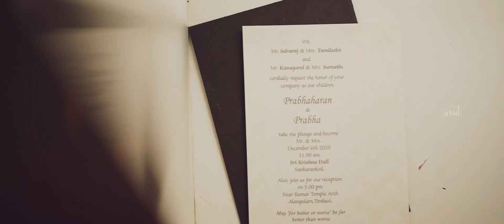Best Wedding Highlight 2021 || Prabhaharan & Prabha || The Arul Photography || Golden Traders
Prabhaharan & Prabha

The Arul Photography
Wedding Highlight